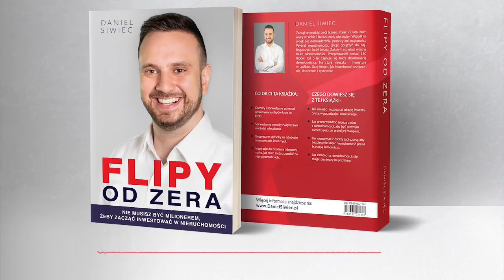Darmowy Audiobook "Flipy od zera" MP3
Wiele osób zastanawia się czego mogą się dowiedzieć z mojej najnowszej książki Flipy od zera. Sprawdź to słuchając aż 44 minuty darmowego audiobooka.

Czego dowiesz się z dzisiejszego podcastu?
Dlaczego powstała ta książka?
✓Flipy- czy są dla Ciebie?
✓Czym są flipy?
✓Ile trzeba mieć, żeby zacząć?
✓Co trzeba wiedzieć, by działać?
✓Czy każdy może być fliperem?
✓Co się może stać, kiedy przestaniesz marzyć, a zaczniesz działać?
✓Czy w każdym mieście można być fliperem?

Czytałeś? Daj znać jak co sądzisz o mojej najnowszej książce!

Jeśli nie chcesz czekać na papierową wersję "Flipów od zera" możesz kupić audiobooka